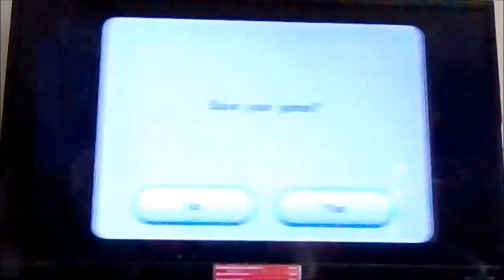3D All-Stars | Super Mario Galaxy - Episode 28: Purple Coins #2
Super Mario 3D All-Stars is a title that features three games: Super Mario 64, Super Mario Sunshine and Super Mario Galaxy.